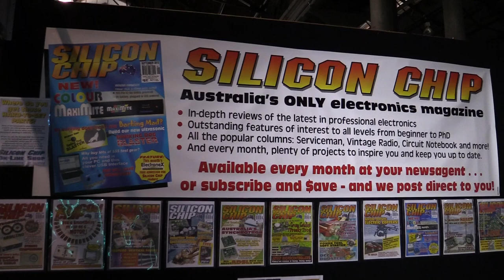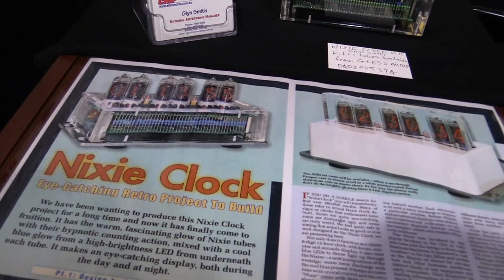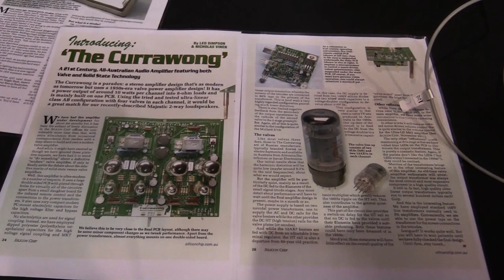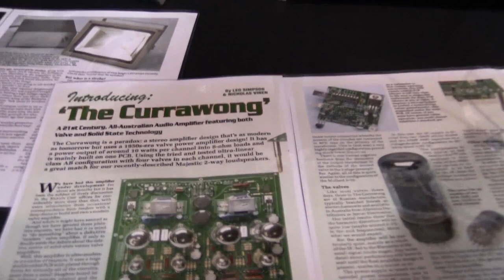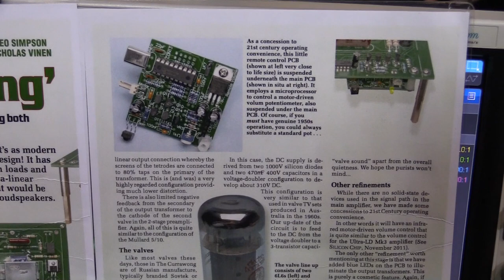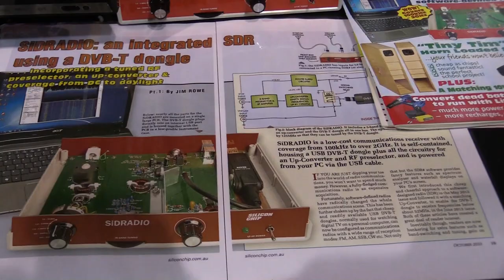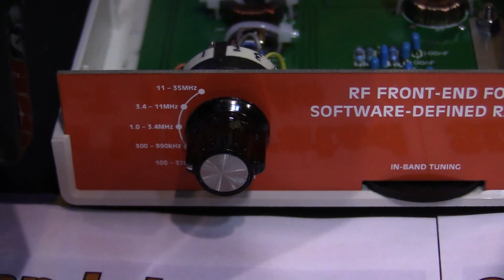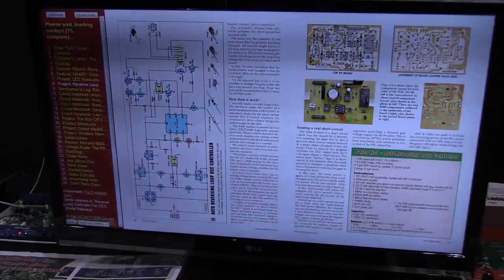Silicon Chip Electronex 2014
Dave talks with Nicholas Vinen, designer at Silicon Chip magazine at the Electronex 2014 show.
Showing off a software defined radio project, nixie tube clock, and a valve amplifier.